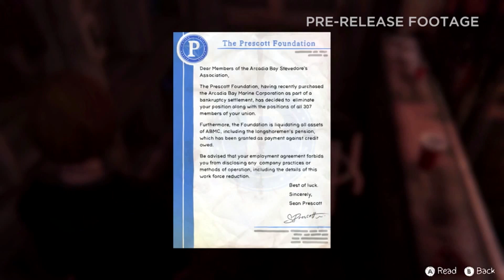Life is Strange : Before the Storm Gameplay - E3 2017 - Chloe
This is the life is strange 2 gameplay  also known as life is strange before the storm . This game will release in august . The life is strange before the storm footage was taken from E3 2017 .

Hippo Reddy